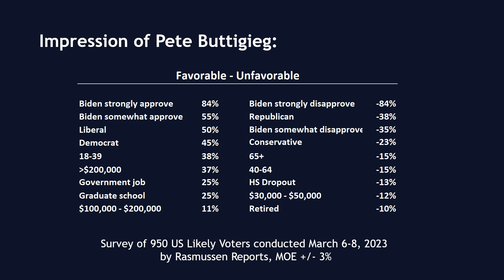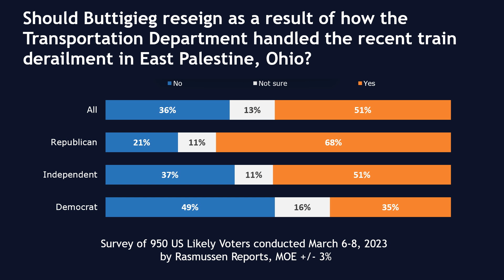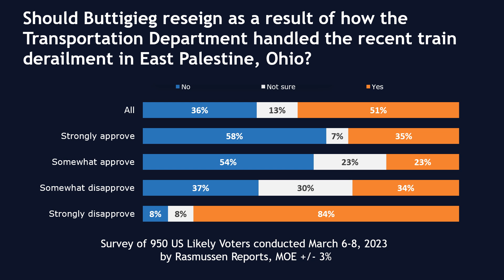Rasmussen Polls: Voters want Pete Buttigieg to Resign over Ohio Train Crash